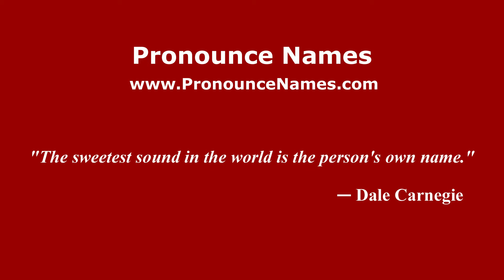How to pronounce Elie Radu (Romanian/Romania) - PronounceNames.com